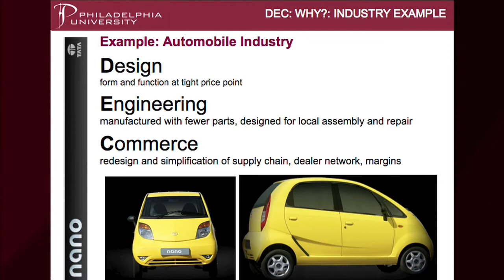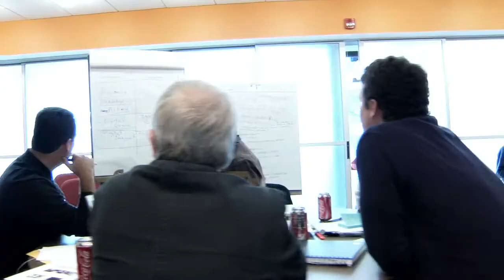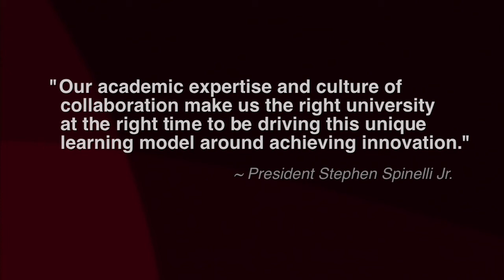PhilaU: Developing the College of Design, Engineering and Commerce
Video overview of the unique nature of the Philadelphia University experience and the innovation inherent in ideas for developing the College of Design, Engineering and Commerce.